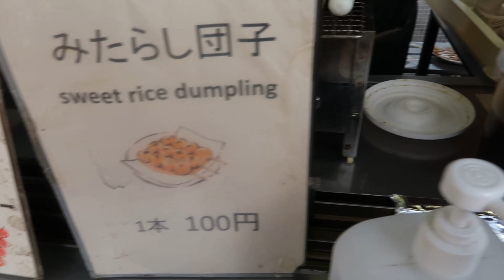WELCOME TO NARA PARK (JAPAN) (DEER) ❤ 👍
If you are reading this, SMILE :)